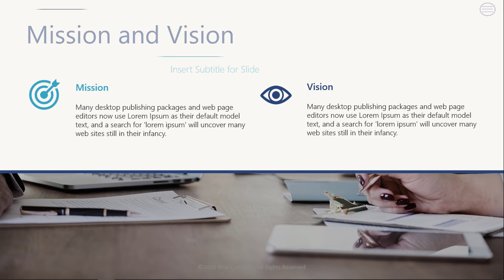Company Overview Template